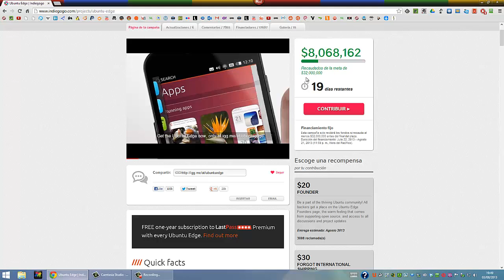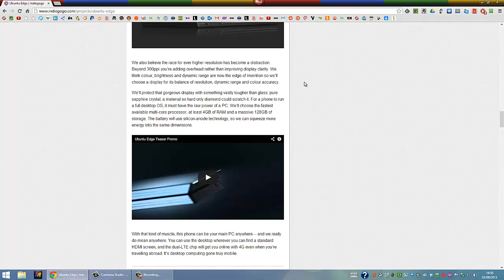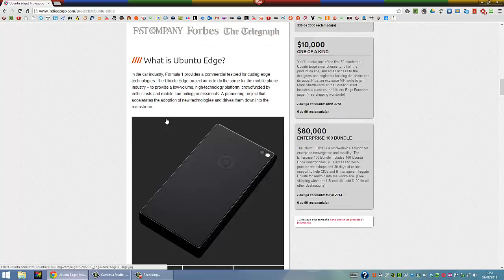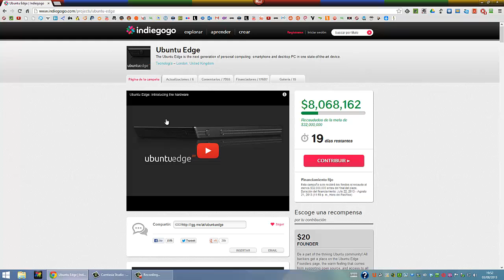Ubuntu Edge está llamado a fracasar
Carísimo para tratarse de una plataforma embrionaria
La campaña de crowdfunding deja entrever que no encontró fabricante
Ubuntu Phone OS no es el problema, lo es la forma de llegar